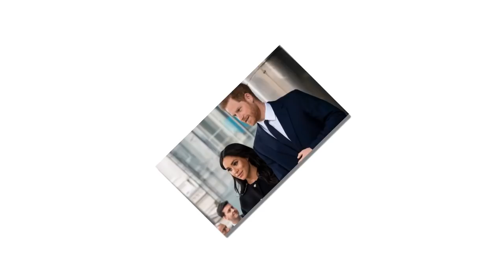Meghan and royal Twins tried to avoid the limelight after giving birth at home?